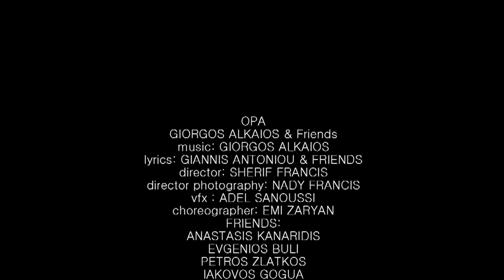Giorgos Alkaios & Friends - OPA (Greece - Official Video - Eurovision Song Contest 2010) FULL HD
Performer: Giorgos Alkaios & Friends
Song title: OPA
Song writer(s): Giannis Antoniou & Friends
Song composer(s): Giorgos Alkaios

Ekapsa to chtes, nychtes mou palies
Thrypsala oi anamniseis eginan ki aftes
Lypes kai fones, adikes efches
Ki afisa se mia gonia anoichtes pliges

Oneira kai efialtes richno stis foties
Dakrya kafta, psemata polla
Moiazoun sa vouvi tainia pou de vlepo pia

OPA!
Vazo mia fotia
S' ola ta palia
Ola tha t' allakso - OPA!
Kai tha to fonakso - OPA!
Perasmena ksehasmena ki ola ap' tin archi ksana - OPA!

Kai apo to miden archizo oso ki an de thes
Plirosa osa chrostousa kai ta daneika

OPA!